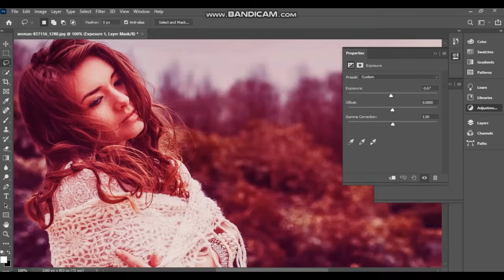HOW TO EDIT COLOR BALANCE IN PS QUICK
Class HOW TO EDIT COLOR BALANCE IN PS QUICK